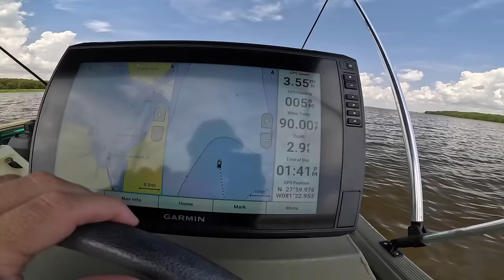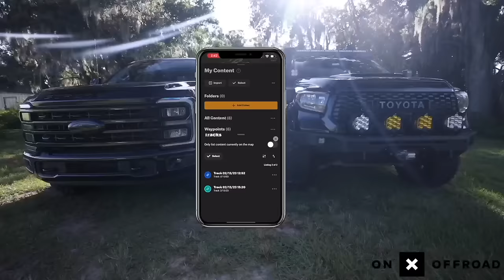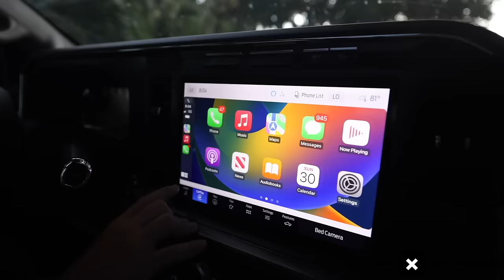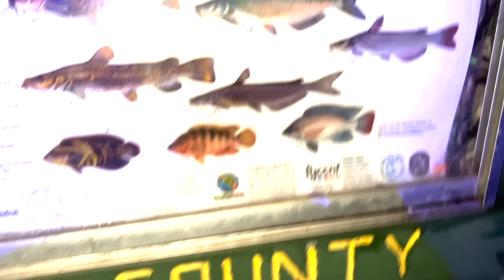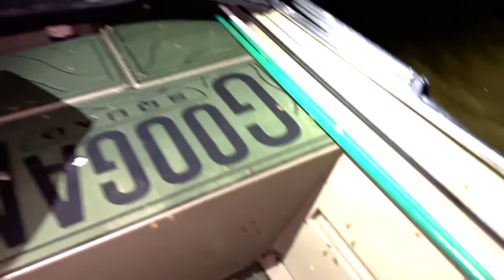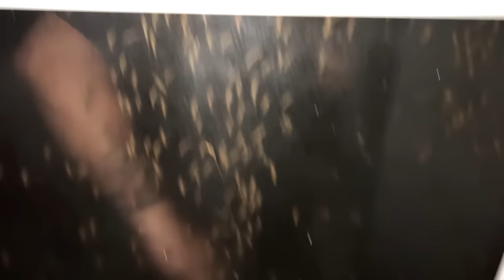72hr STRANDED in SWAMP HOUSE BOAT Challenge!!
72hr STRANDED in SWAMP HOUSE BOAT Challenge!!

MB01FEP8TLOR607